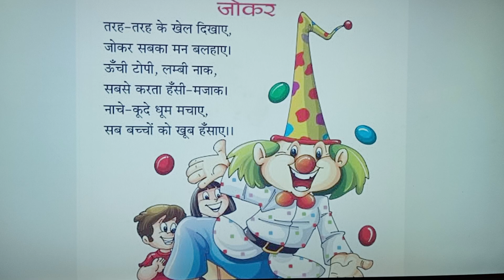जोकर तारे तारे के खेल दिखाये || kids poem video 🥰😍